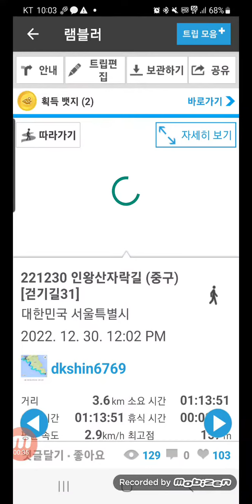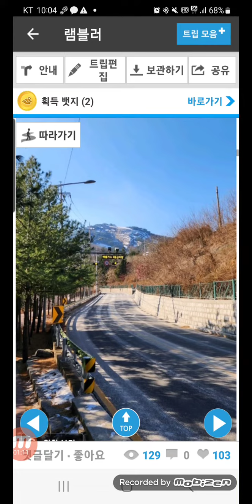Challenge 10000 days, 만일의 행복, 오늘 2022-12-31, 생후 20258일차, 일일만보 1348일차, 퍼즐 1937일차, 영상258일차, 인왕산자락길(중구)